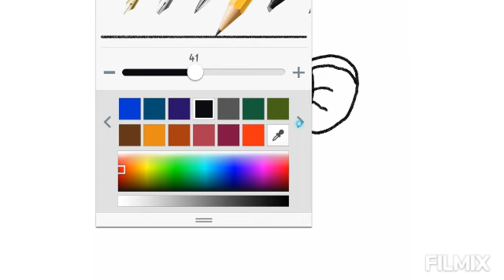how to draw elephant easy drawing step by Step Sanatorium channel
how to draw elephant easy